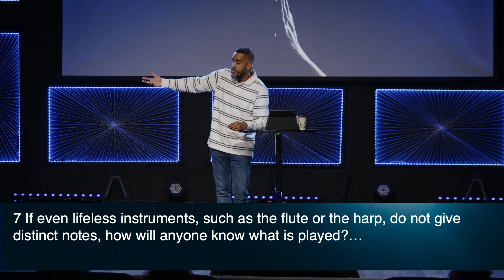Spirit Filled - Gifting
Is the Lord Jesus Christ important to you? If that's the case, then you're on Jesus' side! We are all serving the same Lord, making us teammates on the same team. This relatively simple idea has many significant repercussions. Every member of a team, for that team to be successful, needs to follow the example set by the team leader, figure out what their position or job is on the team, acknowledge that they have been given a specific task, and work hard to improve their performance in that role. In this series, you will learn how to discover your spiritual gifting and how God has beautifully formed you so that you can go from the sidelines to the playing field for Team Jesus.